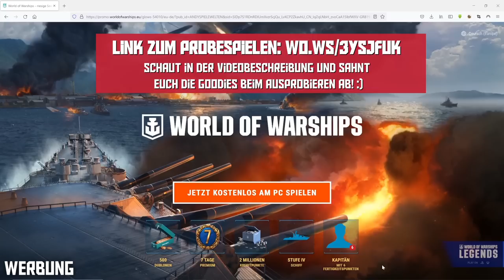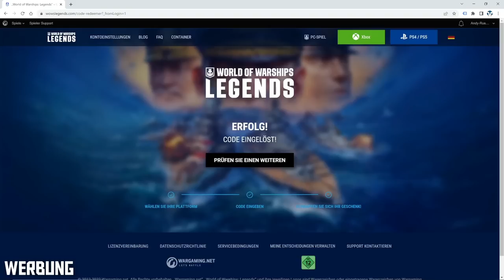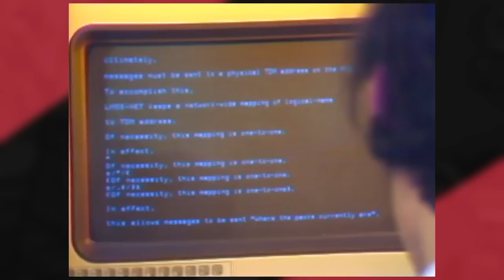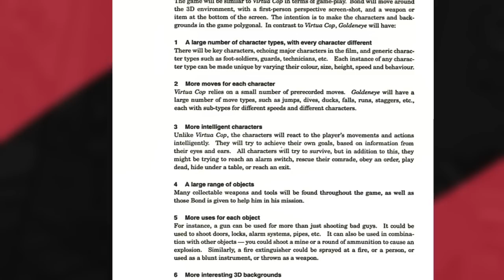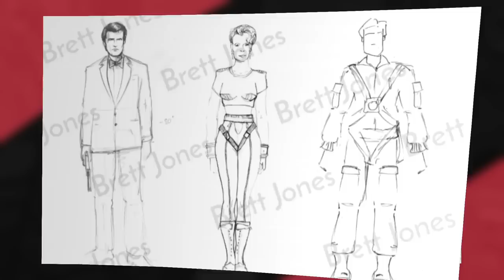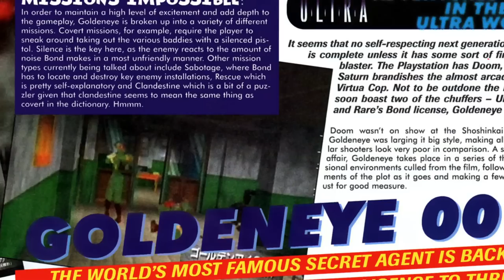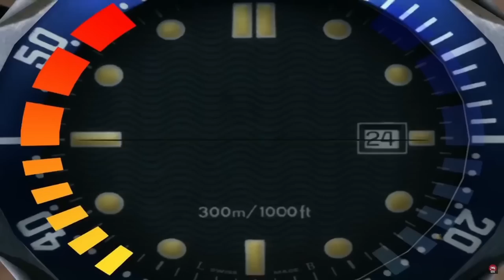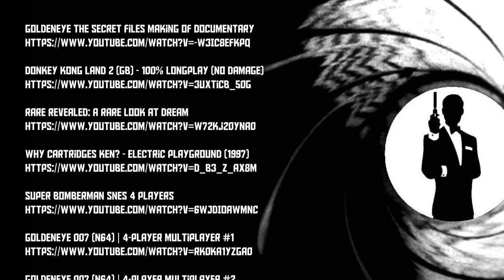25 Jahre GoldenEye 007 - Das Spiel, an das niemand glaubte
Sichere dir 7 Tage World of Warships Premium und zahlreiche Goodies mit diesen Codes:
► Für Consoleros: GETYOURCONTENT - hier einlösbar

GoldenEye 007 ist eins der besten Konsolen-FPS und gleichzeitig eins der wichtigsten Spiele aller Zeiten. Umso erstaunlicher ist, dass vor über 25 Jahren niemand so richtig Lust auf die Bond Lizenz hatte, als Nintendo sie 1994 erwarb. Niemand, außer Martin Hollis und ein kleines Team aus unerfahrenen Entwickler, die aus GoldenEye 007 einen Meilenstein kreierten. Der Weg war steinig und das Spiel zuerst eins, an das niemand glaubte. Wie es dennoch so relevant wurde, erfahrt ihr in meiner neuen Retrospektive.

Kapitel:
00:00 Intro
01:51 Sponsoring World of Warships
03:41 Die Pre-GoldenEye Ära
06:04 Nintendo, Rare & die Bond Lizenz
08:50 Pre-Produktion im Jahr 1995
11:47 Ein On-Rail Shooter auf der Shoshinkai
15:18 Größeres Team, mehr Ideen
20:41 Ein zeitloser Soundtrack
24:24 Feintuning, Cut Content & der Multiplayer
29:03 Previews, Reviews & der Release
33:29 Das schwere Erbe des GoldenEye
34:04 Die Rückkehr eines Klassikers
37:54 Schlusswort eines Fans
39:52 Credits

Mein Equipment (*):
► Kamera: Sony ZV-1
► Mikrofon: Yotto Lavalier Microfon
► Ringlicht: Yoozon LED Ringlicht
► Licht: Neewer Softboxen
► PC Software: Magix Video deluxe 2020 Premium